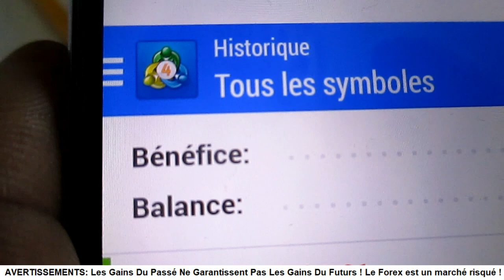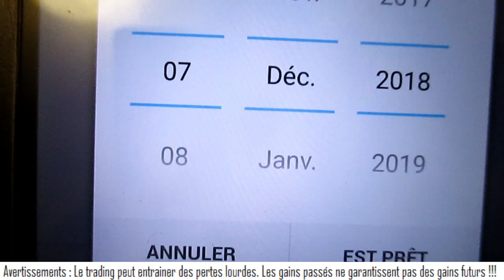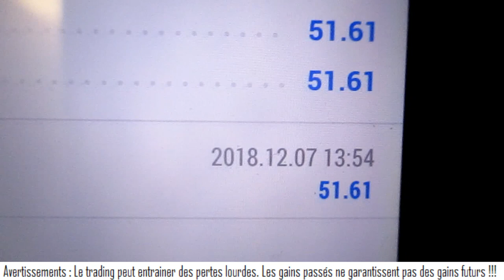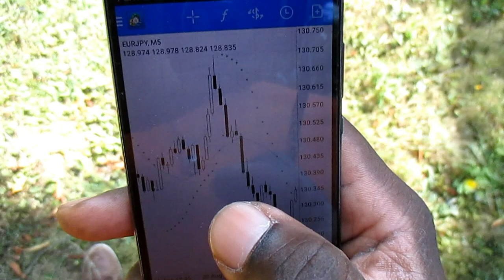PEUT ON VRAIMENT VIVRE DU TRADING AUTOMATIQUE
PEUT ON VRAIMENT VIVRE DU TRADING AUTOMATIQUE 💰 - 1 Trade Par Jour - Plus D'infos Dans La Description

Pour avoir toutes les infos sur nos robots, va sur cette page pour rejoindre notre Newsletter

Yo bro,

Je m'appelle Laurent et je suis un passionné de bourse depuis que je suis gamin. A l'époque, pour moi, la bourse
était un simple jeu. Je regardai à la fin du journal de mon père pour deviner si le cours des actions allaient monter
ou descendre.

Puis un jour, j'ai vu un documentaire sur des Traders de Londres qui gagnaient des millions. Ils roulaient tous dans des
voitures de luxe (Porsche, Ferrari, Bentley, etc) et partaient en vacances dans des endroits magnifiques. Tout ça m'a fait
rêver, moi, un simple gamin des Antilles qui a une époque dormait sous l'escalier car mon père n'avait pas encore fait
construire ma chambre.

Je me rappelle de ces moments où nous n'avions ni eau, ni électricité et que la seule façon de regarder la télé était d'aller
charger une batterie de voiture chez un garagiste du coin afin qu'elle donne suffisamment de jus au téléviseur en noir et blanc
que mon père avait trouvé.

Tu peux donc comprendre l'effet d'un tel documentaire sur un gamin comme moi à cette époque.

Aujourd'hui, les choses sont totalement différentes. Je me goinfre de céréales avec mon mug de chocolat chaud, en regardant
des séries sur Netflix. Et le trading dans tout ça ?

Pendant que je regarde des séries ou des films, mes robots de trading bossent pour moi et me rapportent du GROS ARGENT sans
que j'ai besoin de me lever de mon canapé. Et quand j'ai fini, je vais faire du scalping avec ma stratégie de trading en bêton armé.

Si tu galère sur le Forex, alors sache, que nous les Forex Brotherz, nous pouvons t'aider à condition bien sûr que tu passes à
l'action. Comment ?

La première chose à faire est de Télécharger mon Rapport De Trading - Volume 2 qui te donnera accès à de nombreux avantages:

=-= Des Robots de Trading Qui Envoient Du LOURD !
=-= Des Techniques De Trading Pour Gagner Sur Le FOREX GAME
=-= Des Signaux De Trading Pour Ramasser Jusqu'à 1000 pips par semaine
=-= Un Accès VIP à ma Chaîne Telegram
=-= Des Vidéos De Mes Trades En Live
=-= Des Informations Ultra Secrètes Qui Rapportent Du CA$H !!!

Attention, ce Rapport De Trading n'est pas GRATUIT ! Pas question de donner ce Trésor En Or Massif, ce Rapport est trop précieux pour
qu'il finisse dans les mains de certains BRA K C qui mettent des DISLIKES et qui n'apportent jamais RIEN de positifs pour aider les Traders.

Comme je te l'ai dit plus haut, quand je ne regarde pas la téloche, je scalpe les paires de devises avec une méthode bien précise que j'explique dans les moindre détails dans ma FORMATION DE TRADING "SAK DI RI". Alors si tu veux devenir un forex trader 100% autonome, va sur cette page:

Si tu as loupé les autres vidéos tu retrouveras les résultats sur cette page:

Pour Le Robot de trading 1 Trade Par Jour